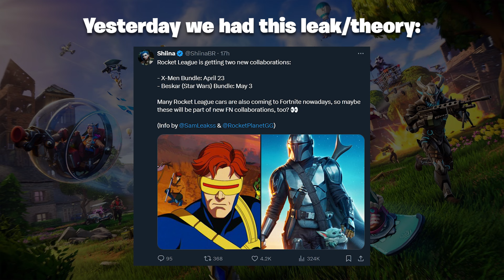Future Fortnite Events..!